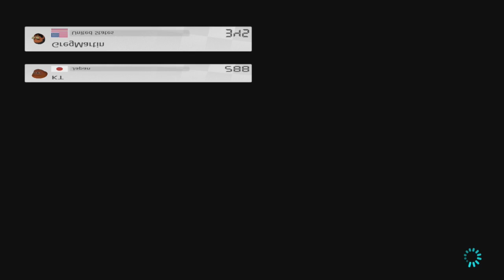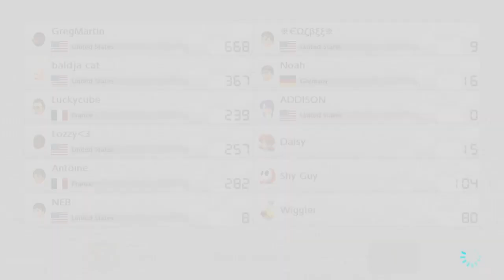Mario Kart 8 Deluxe 196 Round 200cc Wc Online Racing (Lemmy Koopa)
Hi My Name is Gregory Martin I'm recording of mario kart 8 deluxe video game i love anything different game so much it awesome so i hope you guys like my video of recording Mk8dx and making sure y'all subscriber my yt channel and hit the bell button thank you so much i will making more upload video okay :)